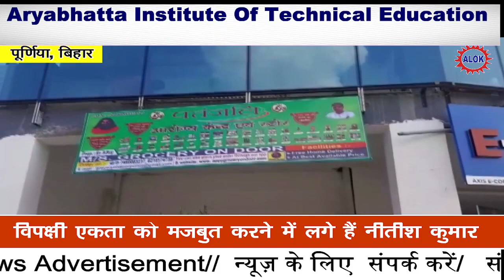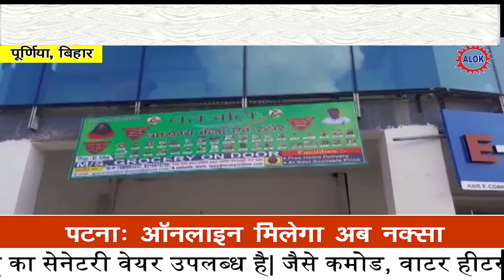पनोरमा स्क्वायर में खुला पतंजलि आरोग्य स्टोर, यहाँ मिलेंगे पतंजलि के सभी सामान